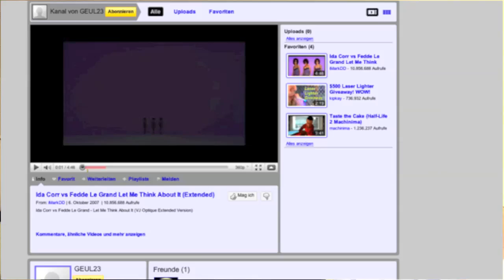BEKLOPPTE und GEWINNER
Hallo Leute!

Ihr habt GEWONNEN! Yeah.. nicht alle aber ein paar Leute!

Gewinner:

GEUL23 - MAGNETE
ScreenCastGermany - Sticks
Bessis1994 - BOX

Alle anderen: - Tolle Videos von uns xD

Haut rein!